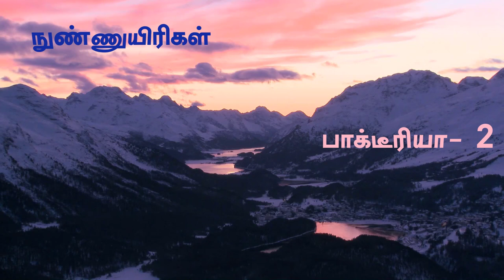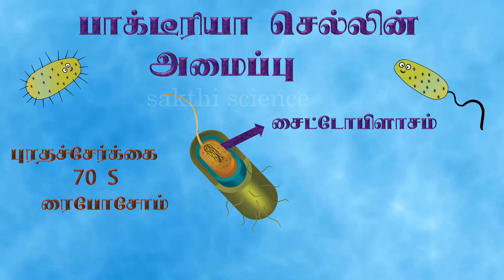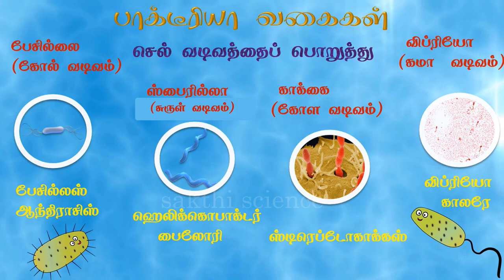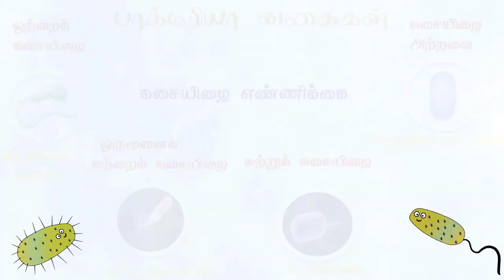Microorganism Bacteria 2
This video describes about structure of bacteria cell and  types of bacteria for the students of eighth standard , Tamilnadu stateboard syllabus.